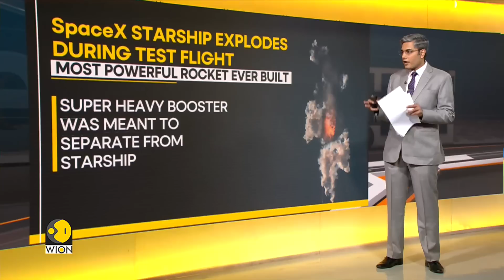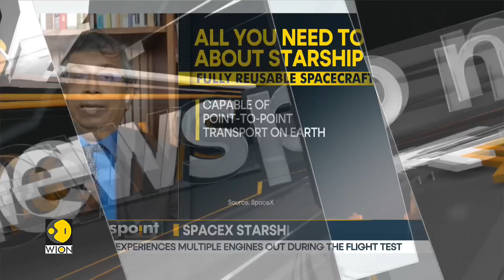SpaceX's Starship: World's biggest Rocket blows up minutes into inaugural test flight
SpaceX’s giant new rocket blasted off on its first test flight Thursday but exploded minutes after rising from the launch pad and crashed into the Gulf of Mexico.